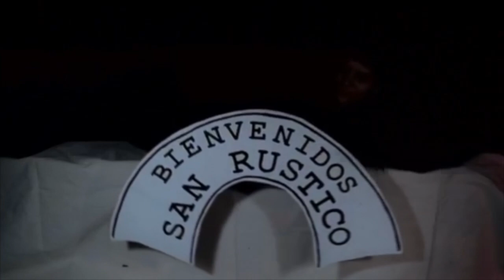Función de títeres: Mujeres tlaxcaltecas en la Revolución.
Tlaxcala, estado invitado 2021
Ambientado en las calles de Huamantla a principios del siglo XX, es un recuento de las mujeres que participaron en el movimiento revolucionario del Estado de Tlaxcala. Dirección: Rocío Juárez.

Grupo Manchincuepa, Huamantla, Tlaxcala / 45 min